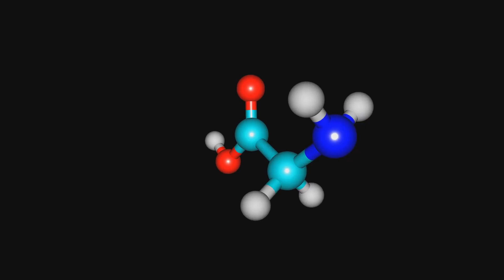18 Proteins Ranked | Elite vs Overrated vs Dangerous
Looking for the best and worst protein sources for muscle growth, fat loss, or overall health? In this video, we rank 18 popular protein sources — from whey protein isolate to bacon and nut butters — using the latest scientific research on bioavailability, amino acid profile, and digestibility.

We’ll reveal which proteins build muscle most effectively, which ones are overrated, and which may even harm your progress. Whether you’re bodybuilding, cutting, or just trying to eat smarter — this is your ultimate science-backed protein guide.

🔬 Proteins Ranked (in this video):
Ground Beef, Whey Protein Isolate, Casein Protein, Milk, Fairlife Core Power Protein, Venison, Ribeye, Nut Butters, Eggs, Bacon, Tilapia, Tuna, Whey Protein Concentrate, Soy Protein, Bone Broth, Icelandic Skyr, Hot Dogs, Sardines, Cottage Cheese.

📊 Ranking Criteria:

Protein quality (PDCAAS / DIAAS score)

Amino acid profile (especially leucine content)

Absorption rate

Practicality & cost per gram

Health and sustainability factors

OUTLINE:

00:00:00 Intro Hook
00:00:23 The Science Behind The Rankings
00:00:51 Low-Ranked Proteins (Bottom Tier)
00:01:26 Mid-Tier Proteins (Decent Choices)
00:02:33 Higher Tier (Strong Protein Sources)
00:03:19 Top-Tier Proteins (Elite Rankers)
00:04:16 Summary + Final Thoughts
00:04:46 Outro & CTA

✅ Watch till the end to see which protein takes the #1 spot (you might be surprised)!

✅ About elias debebe.

Welcome to the elias debebe channel! Your ultimate guide to holistic wellness and sustainable weight loss starts here. Join us on a transformative journey to a healthier, happier you with expert insights into nutrition, fitness, and mindful eating.

Discover science-backed advice, practical tips, and delicious recipes curated by a passionate team of nutritionists and fitness enthusiasts. We debunk myths, deliver motivational content, and provide tools to help you build a sustainable, nourishing lifestyle.

Take the first step toward lasting health and well-being. Let’s make every meal and choice a step toward a vibrant, confident, and energized version of you!

Foster a positive environment in the comments section and promote kindness. A trigger warning is extended to those with disordered eating tendencies.